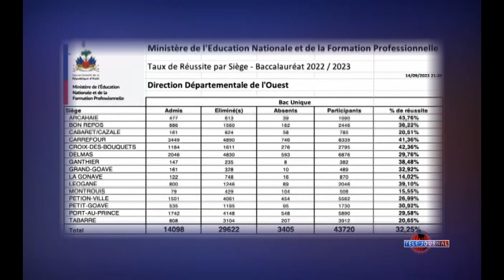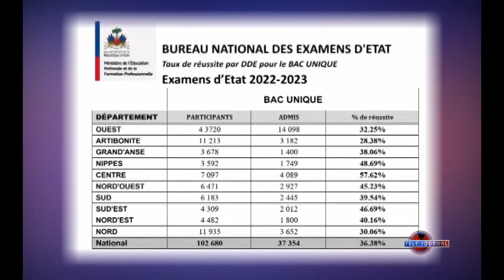MENFP - Rezilta Bakaloreya inik 2022-2023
Ministè Edikasyon Nasyonal ak Fòmasyon Pwofesyonèl pibliye rezilta egzamen ofisyèl Bakaloreya Inik la,  pou 10 depatman peyi a.

Daprè done yo, gen 36,38 pou 100 kandida ki reyisi eprèv yo, sou tout teritwa a.

Depatman Latibonit bay pipiti to reyisit la ak 28,38 pou 100.